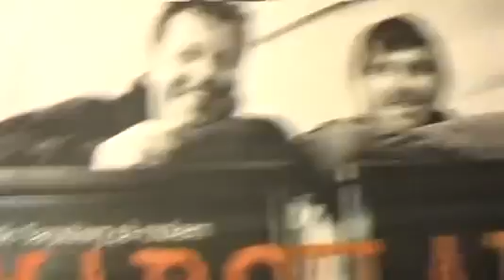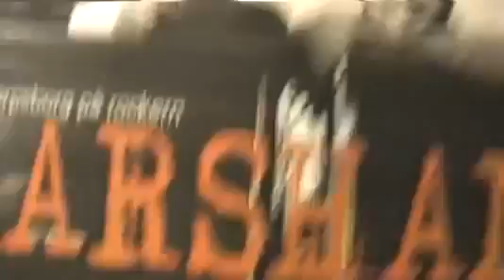Gävlebocken brinner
They said it could not burn...
Our small-scale exåeriment shows that they were very wrong...